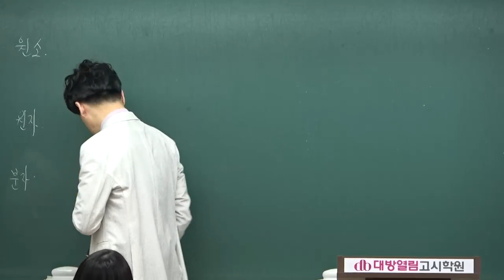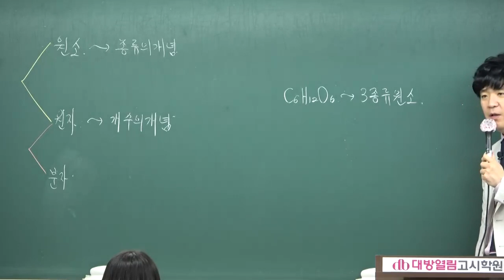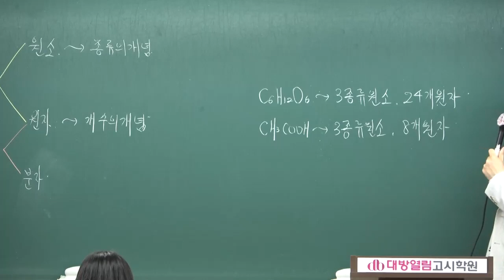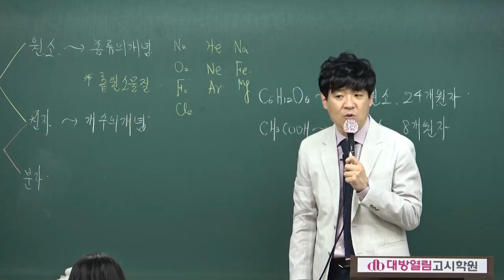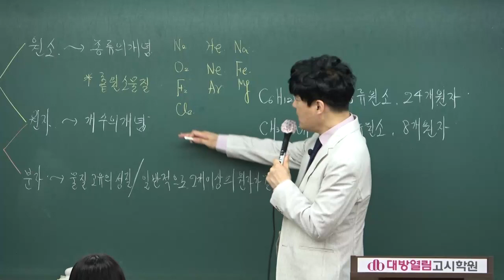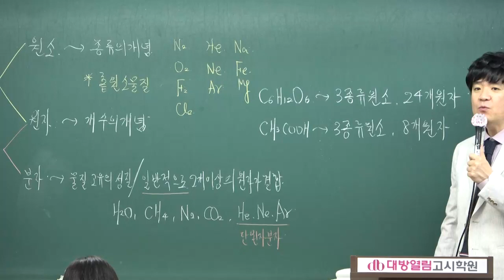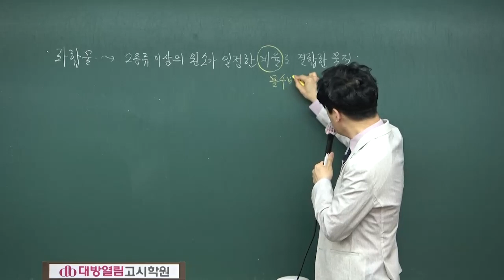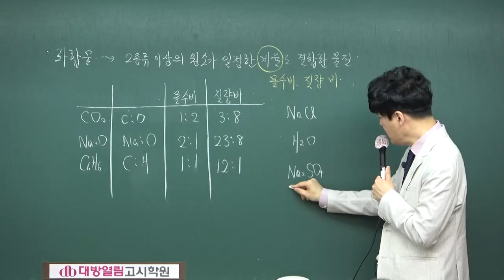2022 환경직공무원 합격 배수진 교수의 CORE 공무원 화학 이론 샘플강의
2022년 환경직공무원 합격을 위한 화학 환경공학 이론강의 맛보기